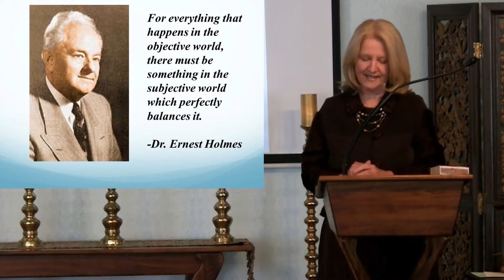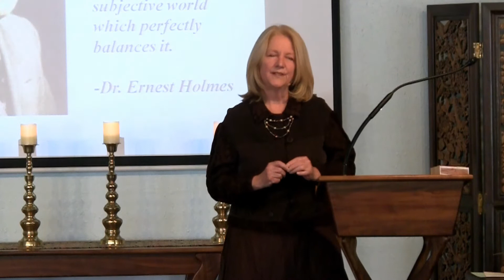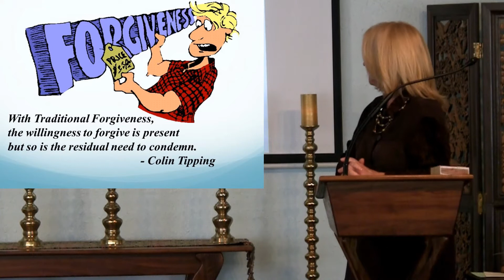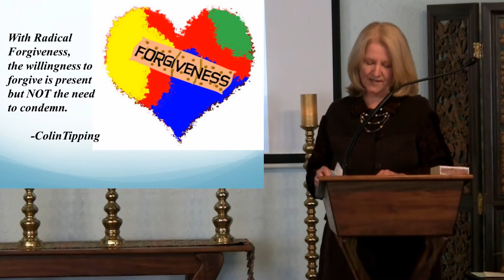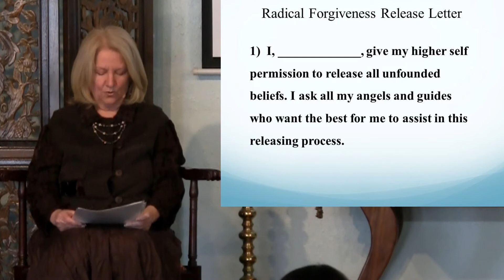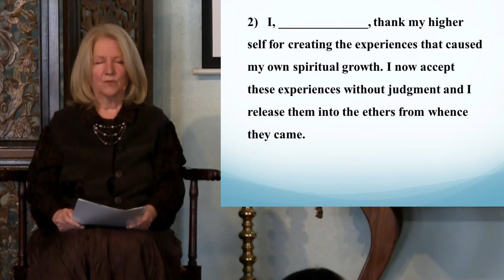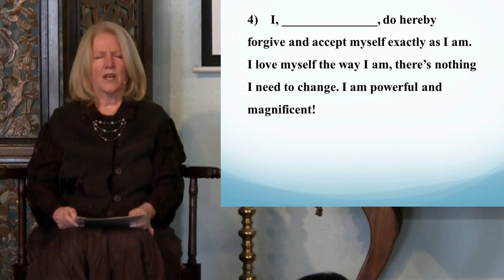Radical Forgiveness -Burning Bowl Ceremony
Rev. Heidi Peck reminds us about radical forgiveness and then leads us in a forgiveness meditation and burning bowl ceremony.